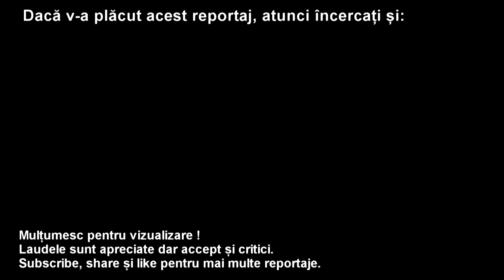DashCam Colentina → Petricani via Gherghiței → A3 cu explicații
31 Decembrie